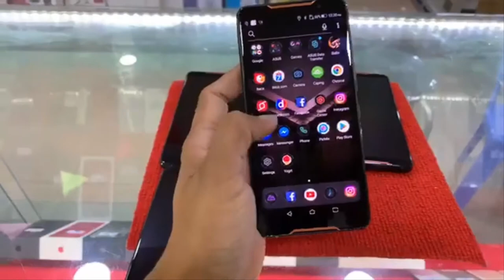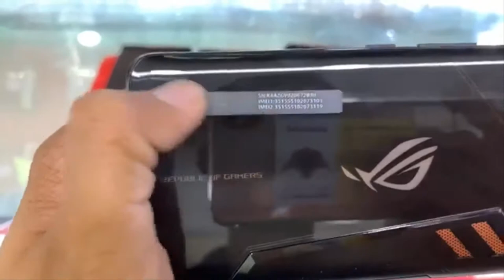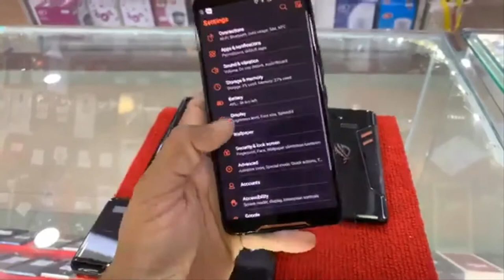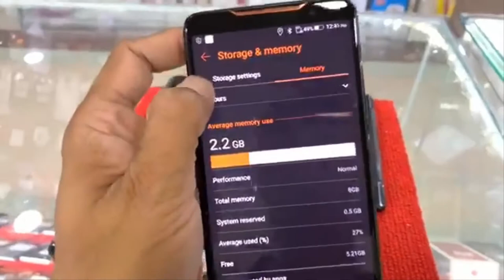អស្ចារ្យមែន iPhone Samsung LG លក់ដេញថ្លៃជូន មានការធានា1ខែ​ - ប្រេី 1សប្ដាហ៏មិនពេញចិត្តដូរជូន Eps148